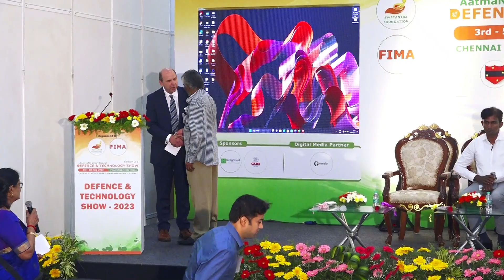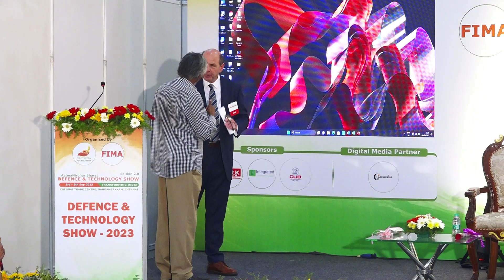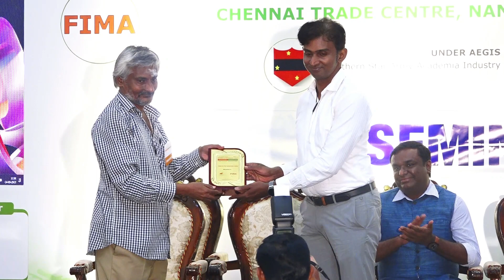Defence & Technology Show Seminar Session 4 ROBOTICS & ARTIFICIAL INTELLIGENCE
Mr. Robert Quinn, Vice President, Defense Robotics Division
Applied Research and Associates, Inc
On Presentation on Robotics Products and the latest applications